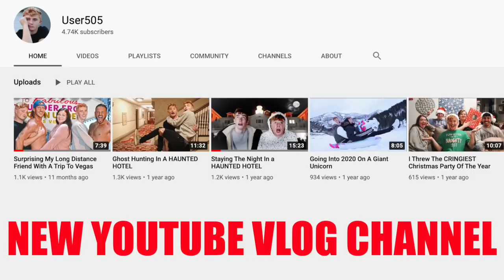Who Knows Who Better? SMOOTHIE CHALLENGE (Brother vs. Brother)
Brother Vs Brother
Smoothie Challenge
Who knows who better?
Kyle and Tucker